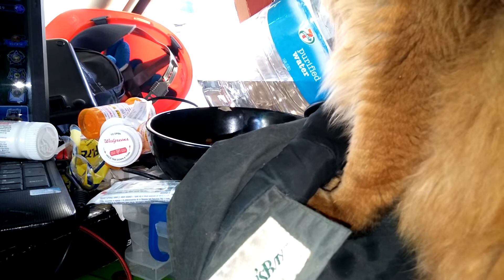March 2018 Homeless Feeding Kitty & Enjoying the Moment With Him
Friday, ‎March ‎23, ‎2018, ‏‎4:56:23 PM